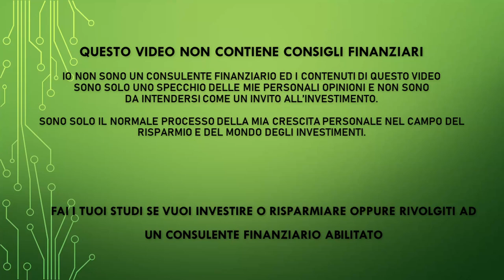Cosa devi fare durante la guerra con i tuoi investimenti - L'unica cosa giusta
LINK DEGLI STUDI CITATI

✅ Earning from History? Financial Markets

PEER TO PEER REFERRAL:

✅ EvenFi-Criptalia: EvenFi.com/iorisparmio